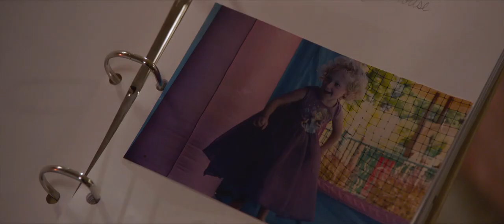Andover (2018) HD trailers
A genetics professor (Jonathan Silverman, Weekend at Bernie’s) clones his dead wife (Jennifer Finnigan, The Bold and the Beautiful) but the woman he creates is different than the woman he loved, so he tries over and over in a desperate attempt to get her back, exactly as she was.